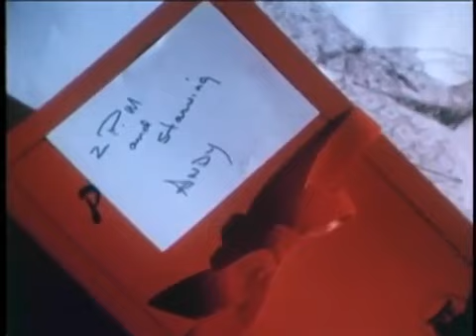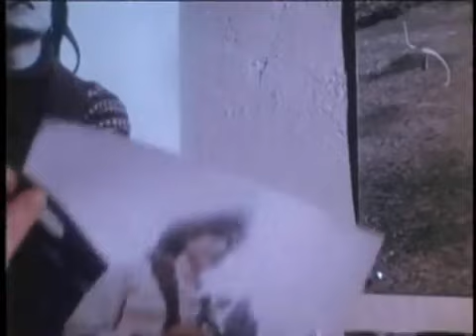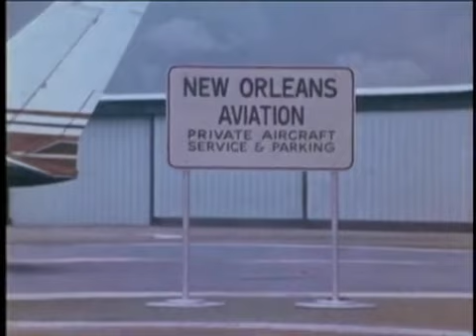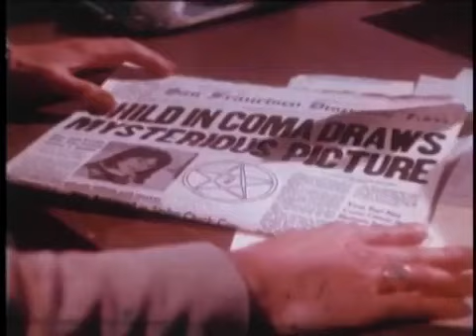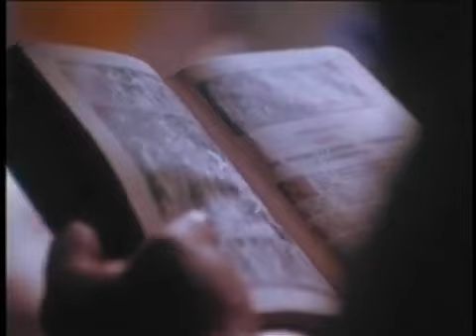GOOD AGAINST EVIL (1977) | Full Length FREE Horror Movie | English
A writer, Andy Stuart, teams up with an exorcist, Father Kemschler, to battle the evil.

Stars:  Dack Rambo, Elyssa Davalos, Richard Lynch

TOP 10!
MOVIEHOLIC™ recommends (click and watch full length movies)